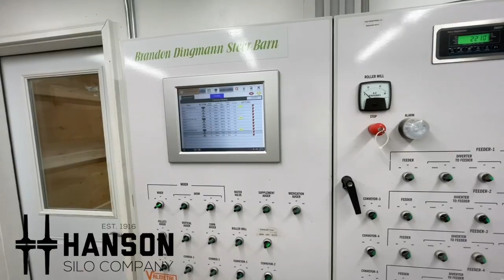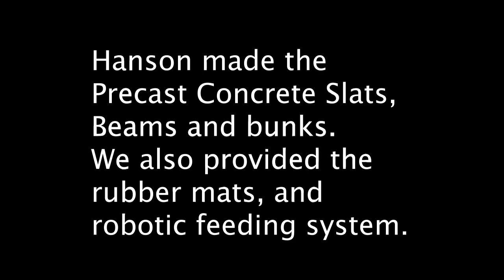Robotic Automatic Cattle Feeding System in Beef Barn by Hanson silo and Valmetal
This video shows a complete cattle feeding system with no human intervention. Famer feeds 600 head in the cow slatted floor barn with 12' deep pit.  200 more cattle in bed pack barn outside in TMR trailer mixer.  Hansonsilo a Better way to feed the world.